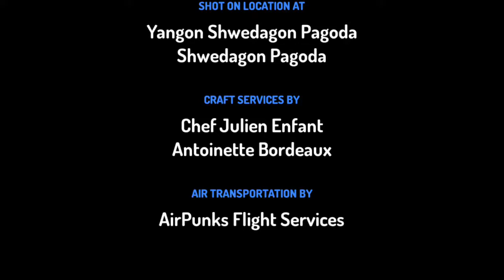il serpente e L'avvoltoio vogliono fare la preghiera shwedagon la pagoda